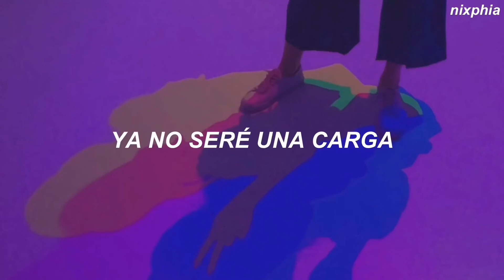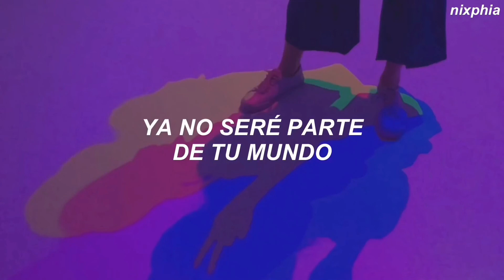ELIJAH - A Burden (Traducida al Español)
// LYRICS //
[Intro]
Aye Aye
Yeah Yeah

[Pre Chorus]
Suicide
Steady on my mind
I don't feel all right (Aye Yeah)
Terrified
Always fantasize of another life (Aye Yeah)

[Chorus]
I won't be
I won't be a burden no more
I won't be
I won't be a part of your world
I won't be

[Verse]
Waiting for my phone to ring you haven't called
I see stars in front of me
This alcohol
Got me in my feelings
Dying seems appealing
I'm reaching for the ceiling
Do you know the feeling

[Pre Chorus]
Suicide

[Chorus]
I won't be